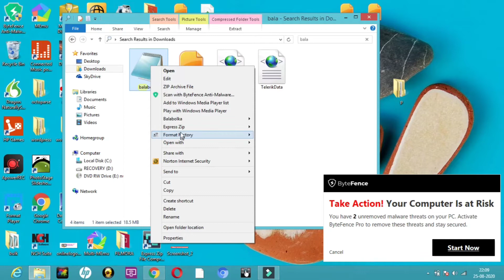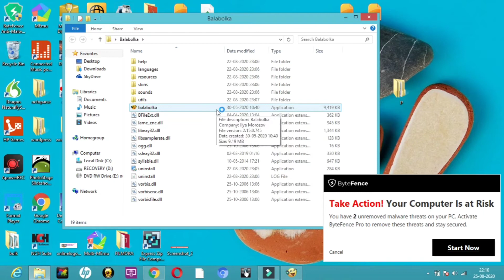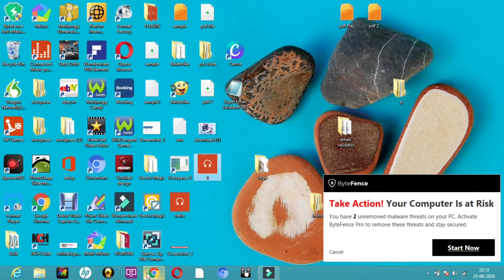text to audio| text to speech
Hello all,
convert text to audio using this amazing software .

enjoy having it

learn explore and grow high

Thasin Begum